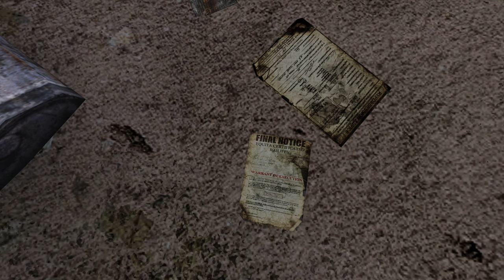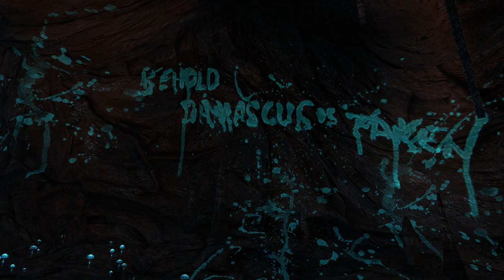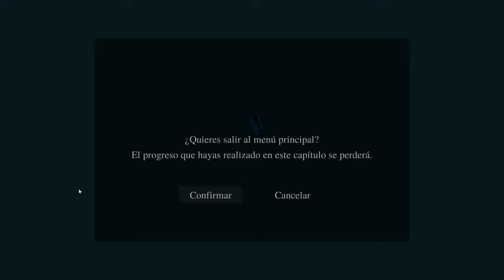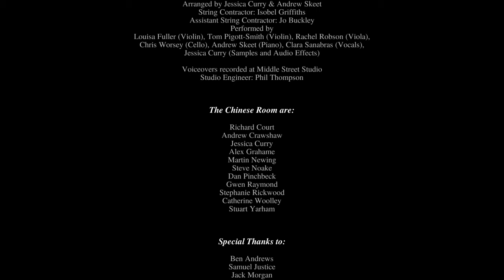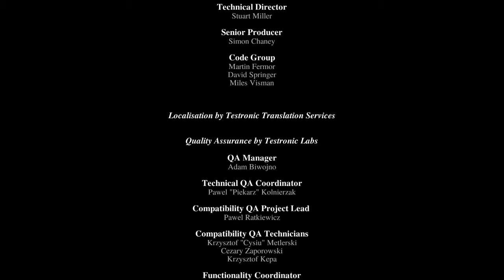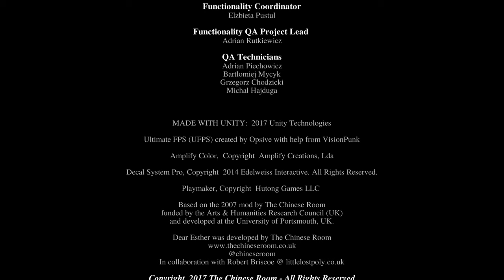Dear Esther - Juego completo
Ya me perdonáis.